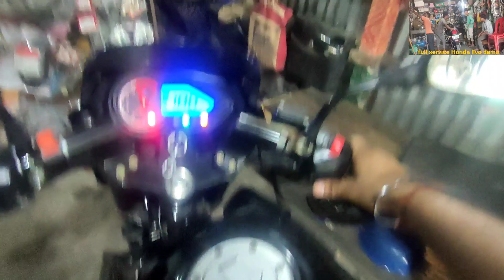BAJAJ pulsar starting problem 🙇mithunmandal please subscribe now 👩‍🔧